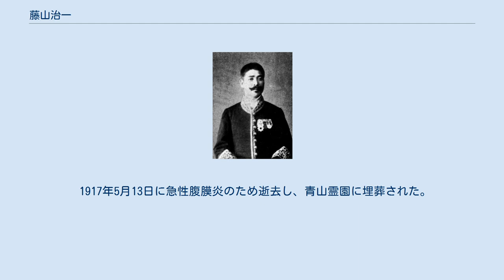藤山治一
藤山 治一（ふじやま はるかず、文久元年3月2日（1861年4月11日） - 1917年5月13日）は、肥前国 佐嘉郡（現在の佐賀県 佐賀市）出身の佐賀藩士。
近代日本のドイツ語学者。
 佐賀藩士族、藤山家に生まれる。
父は藤山治明、母は絹で、絹は後に鍋島朗子の乳母を務めた。
1873年に旧佐賀藩が費用を負担して国内留学生を50名送り出す事になり、これに選ばれて治明とともに東京に移る。
有馬学校で英語を学んだ後、1878年2月に駒場農学校の獣医科に入って首席となっている。
東京での生活費は絹が負担しており、官費生となるために農学校にすすんだという。
在学中は毎週日曜に鍋島邸に通い、鍋島直映の相手を務めた。
 1880年2月に農学校を卒業し、同年4月から鍋島家の給費生として佐野常実（佐野常民の息子）、牧亮四郎とともにドイツに留学した。
ベルリン大学への入学までドイツ語を学んでいたが、イェーナ大学への入学後に佐野が病を得たため見舞いに行き、そのまま亡くなったため葬儀を手配している。
同年11月17日にベルリン大学に入り農業経済学を学んだが、動植物学に興味がわき1881年12月22日に退学してボン大学に移った。
この事を知ったドイツ駐在公使の青木周蔵に帰国を命じられたが、旅費600円を受け取ってそのままボン大学に通い続け、それが知られて鍋島家からの学費支給が止められている。
留学生から借金を重ねて自殺を考えるほど困窮し、見かねた書記官の丹羽龍之助が日本に連絡して絹ら旅費が送られ、1883年10月にドイツを発って帰国することができた。
 1884年3月に東京外国語学校の御用係となり、同年12月には農商務省と東京山林学校の御用係になっている。
同じ頃に獨逸学協会学校の動植物学教員を委嘱され、さらに1885年には東京大学予備門の教師に就いた。
1887年に陸軍教授として陸軍大学校に赴任すると、メッケル達ドイツ人教官の通訳を遠藤慎司らとともに務めている。
1889年には日本人による初めての本格的な シーボルト論となる論文を『Von West Nach Ost』に発表した。
参謀旅行に14回以上参加した他、1894年には日清戦争に従軍するなど通訳としても精力的に活動した。
 1895年に東京専門学校のドイツ語教授となり、1896年から1897年にかけて2回目のドイツ留学をした。
1899年には同僚の高田善次郎とともに『独和兵語辞書』を編纂した。
1902年に早稲田大学に改称されると、その初代ドイツ語教授となっている。
また、翻訳を担当したコルマール・フォン・デア・ゴルツの『戦争及統帥』が1906年に出版された。
 1917年5月13日に急性腹膜炎のため逝去し、青山霊園に埋葬された。